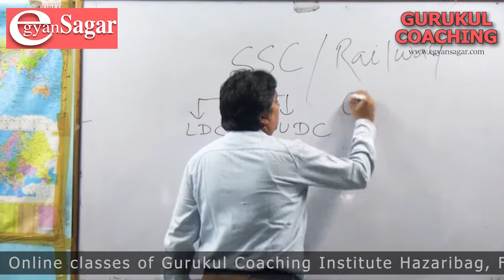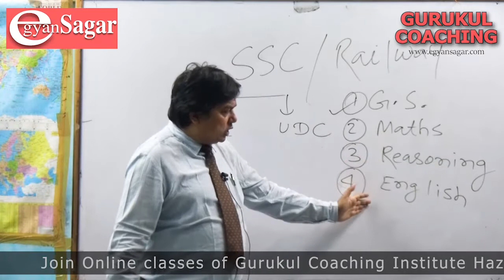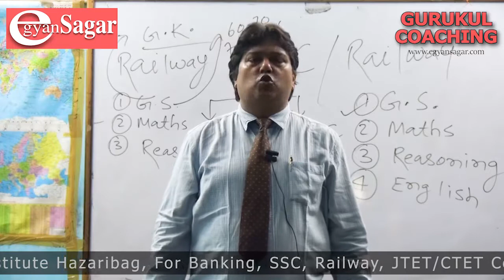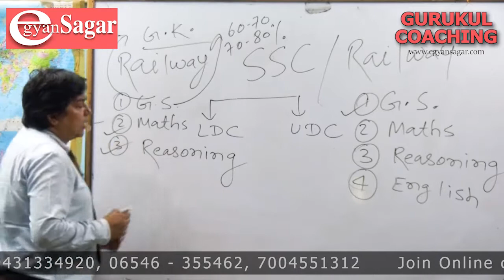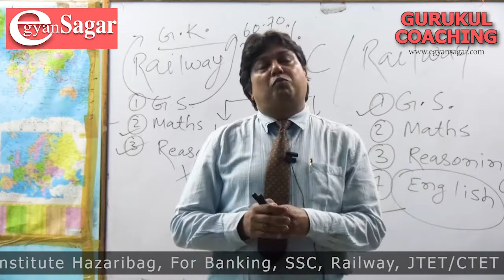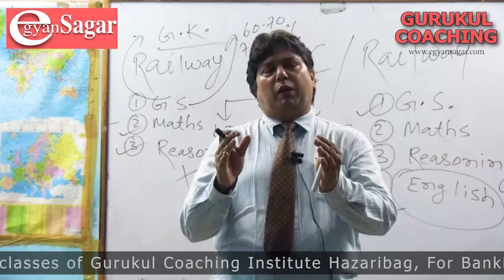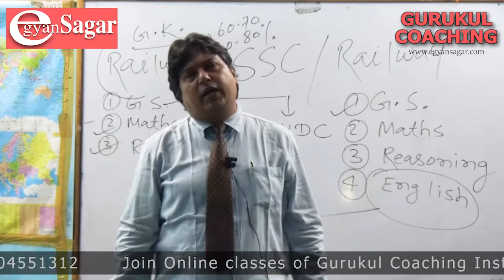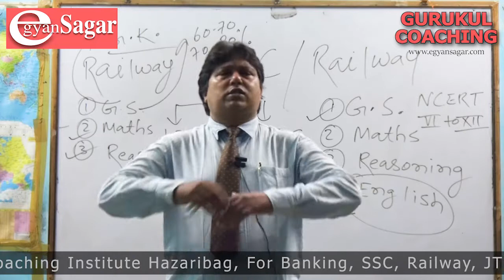जे पी जैन सर के साथ एसएससी और बैंकिंग प्रतियोगिता परीक्षाओं की तैयारी और सफलता की रणनीति को जानें